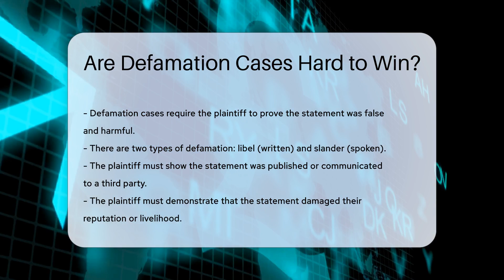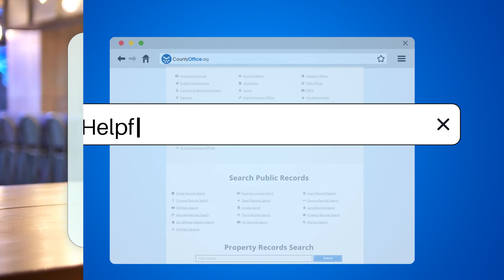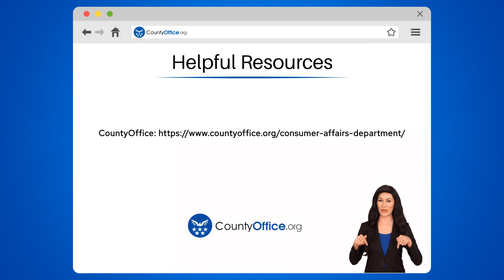Are Defamation Cases Hard to Win? - CountyOffice.org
Are Defamation Cases Hard to Win? Are defamation cases hard to win? Dive into the intricate world of defamation law in our latest video. Discover the nuances between libel and slander, the burden of proof for public figures versus private individuals, and the impact of jurisdiction on defamation cases. Learn about anti-SLAPP laws that protect defendants and the key defenses available in defamation lawsuits. Uncover the challenges and complexities of navigating defamation cases, especially for public figures facing heightened scrutiny.